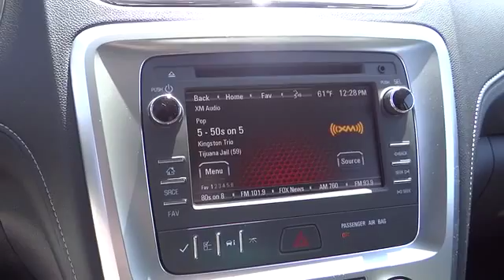2015 GMC Acadia For Sale Columbus, Zanesville, Newark, OH Coughlin Newark NM1723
2015 GMC Acadia
2015 GMC Acadia AWD 4dr SLE w/SLE-2 - Stock#: NM1723 - VIN#: 1GKKVPKD9FJ328107

Please call or e-mail first for the best and quickest information. to see more of this store�s new and used vehicle inventory for sale.  Pricing excludes tax, title, license and $250 document fee.  Pricing includes all rebates to dealer in lieu of special financing rates unless otherwise notes.  Special financing rates may be available with approved credit for qualifying buyers as low as 0% from primary captive lender.  Residency restrictions can apply.  While we make every effort to prevent pricing errors, key stroke and human errors do occur.  Bonafide errors will be rectified once caught.  For instance a $25,000 car priced for $2,500 means that we missed a 0, or a $14,000 car priced for $4,000, means we missed the 1. Please see dealer for details.